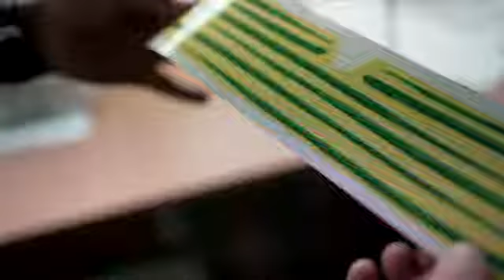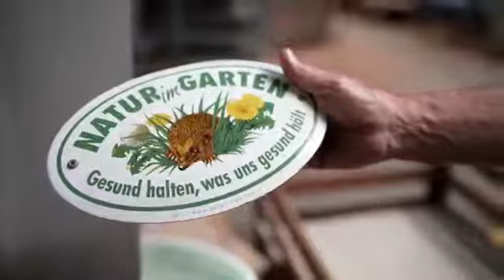Riess - Ecologically conscious classic enamelware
AMEICO - Official US Distributor of Riess Enamelware